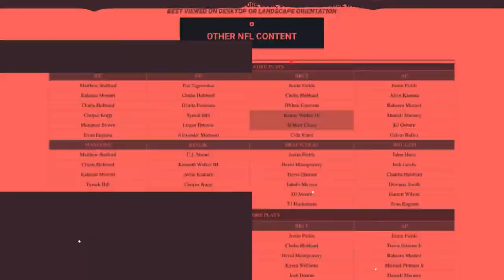MLB DFS Advice, Picks and Strategy | 4/15 - Swing for the Fences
Welcome to "Swing for the Fences" by Run Pure Sports! In this MLB DFS video, our expert analysts dive into the main slate to uncover the top picks for DraftKings and FanDuel lineups. Join us as we share valuable insights, winning strategies, and expert advice to help you dominate Daily Fantasy Baseball.

WE BUILD WINNERS: Industry leading daily fantasy strategy, betting advice and tools from some of the top experts in the game. ALL SPORTS. ONE PRICE.

Get access to exclusive Run Pure Sports daily schedules, current promos, sports news and featured content for FREE by joining our newsletter:

 © Joe Camporeale-USA TODAY Sports